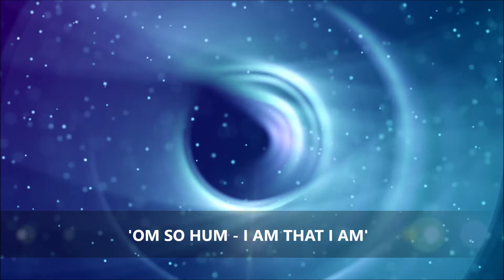Brief Track Snippets from CD Albums - Invocation and Celestial Harp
Available as CDs and digital downloads

INVOCATION ALBUM
0:00 #1 - INVOCATION - the Summoning
0:00:39 #2 - CHOIR OF ANGELS - Invoking the Angelic Realm
0:01:02 #3 - OM MANI PADME HUM - Invoking Enlightenment
0:01:27 #4 - OM SO HUM, I AM that I AM - Invoking Spirit Self
0:02:09 #5 - HO'OPONOPONO - Invoking Forgiveness and Compassion
0:02:42 #6 - I AM - Invoking Divinity
0:03:19 #7 - GURU RAM DAS, Miracle Mantra - Invoking Miracles
0:03:49 #8 - MOTHER EARTH, HEAR HER HEARTBEAT - Invoking Earth Connection
0:04:28 #9 - PRAYER to EARTH - Invoking Healing from Mother Earth
0:05:15#10 - TREES WHISPERING - Invoking Messages from the Trees with the Wind Playing the Harp
0:05:58 #11 - DANCE of FIREFLIES - Invoking Light
0:06:27 #12 - NAMASTE - Invoking Divine Blessings

0:07:05 CELESTIAL HARP ALBUM
0:07:09 # 1 - Celestial Praise
0:07:42 # 2 - Cosmic Awakening
0:08:06 # 3 - Bella’s Song
0:08:35 # 4 - Lullaby
0:09:01 # 5 - Daydreaming
0:09:22 # 6 - Summer Breeze
0:09:46 # 7 - Dance of the Cherubs
0:10:16 # 8 - Star Dust
0:10:45 # 9 - Lunar Eclipse
0:11:22 # 10 - Planets Aligning
0:11:49 # 11 - Celtic Magic
0:12:17 # 12 - Song of the Whales